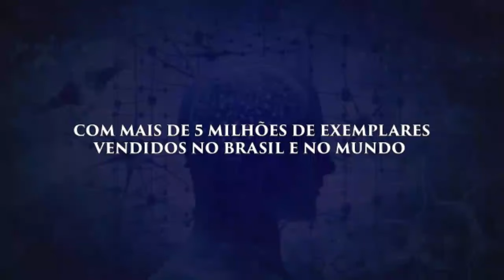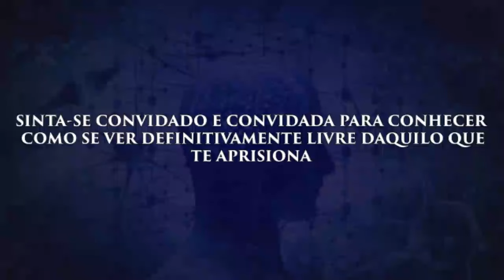VÍCIO TEM CURA! Adquira já o seu!